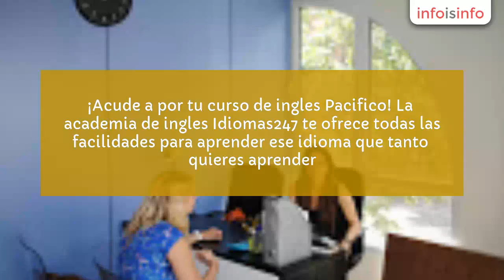Cursos de ingles en Madrid - Cursos de Ingles Idiomas247 - InfoIsInfo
Cursos de Ingles Idiomas247, Cursos de ingles en Madrid. Más Información

¡Acude a por tu curso de ingles Pacifico! La academia de ingles Idiomas247 te ofrece todas las facilidades para aprender ese idioma que tanto quieres aprender. Con el método 1to1 tendrás clases de ingles particulares adaptadas a tus necesidades impartidas por un profesor nativo cualificado.

Además, la escuela de ingles cuenta con una amplia disponibilidad horaria para adaptarse a tus horarios y poder hacer compatible el estudio de idiomas en tu día a día. Acude a informarte sin compromiso sobre la oferta académica y te realizamos gratis una prueba de nivel.

Contamos con gran oferta del idioma que quieras (clases de ingles, francés, italiano, alemán y español) y años de experiencia en nuestras escuelas situadas en las principales ciudades de España. Ahora podrás aprovechar nuestro bono de 14 clases de 2 horas con un precio de 259€.

Recuerda que también tenemos a tu disposición clases de ingles en grupos reducidos de 3 a 8 personas desde tan solo 4 euros la hora. Matrícula y material gratis.

Cursos de ingles al mejor precio. ¡Infórmate sin compromiso!

Ofrecemos clases de ingles particulares o de cualquier otro idioma que desees estudiar, con profesores nativos que se adaptan a tus necesidades de aprendizaje o a tu campo específico de actividad. Te ofrecemos la opción de realizar tus cursos de forma presencial en nuestra academia de ingles o de modo online. Con multitud de escuelas distribuidas por las principales ciudades españolas, el grupo de Idiomas247 es la mejor opción para estudiar idiomas.

Clases de ingles particulares, cursos de ingles, prueba de nivel gratis, curso de ingles pacifico.